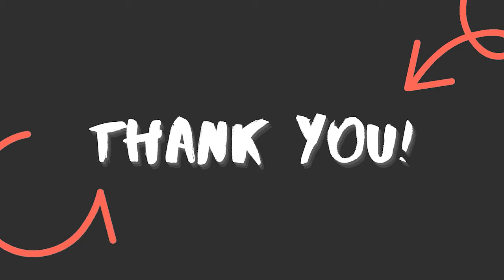I've Got a Cool Job - Andrea & Matthew Lawrence (Knights in the Classroom)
This time on "I've Got a Cool Job" we interview Andrea and Matthew Lawrence, creators of Knights in the Classroom. Knights in the Classroom is an onsite, interactive, and educational experience that brings history to life!